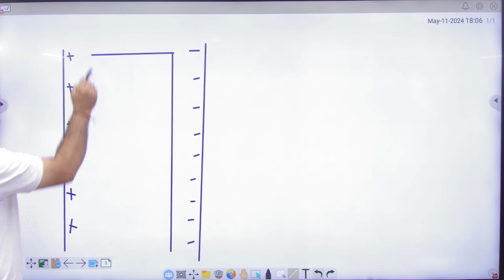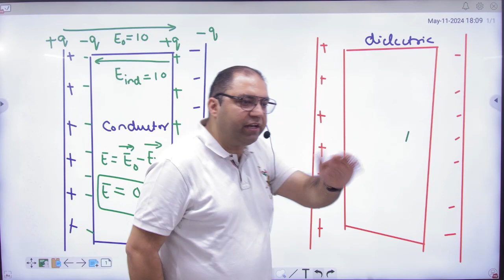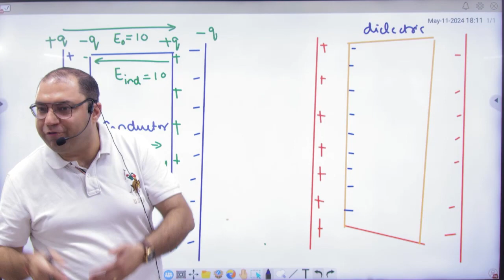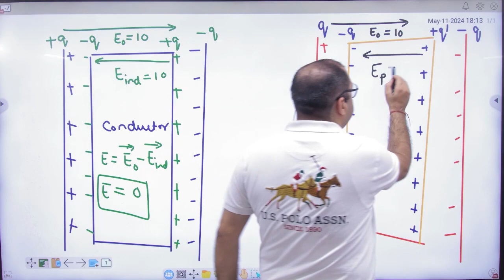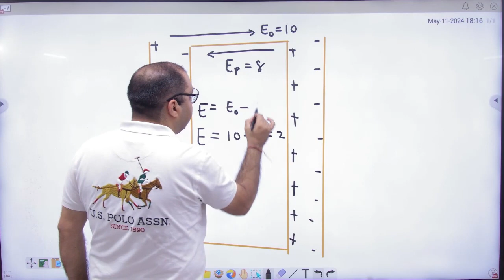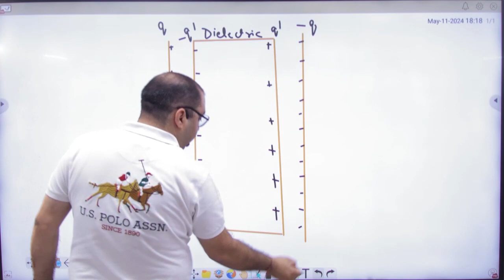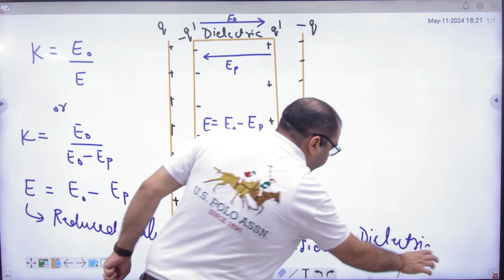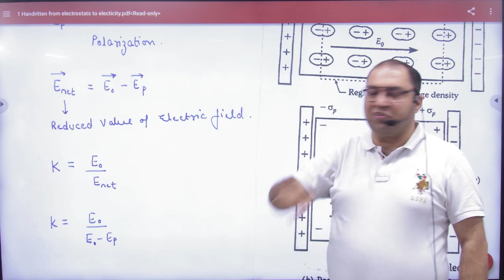5 Behaviour of conductor and dielectric in extenal electric field